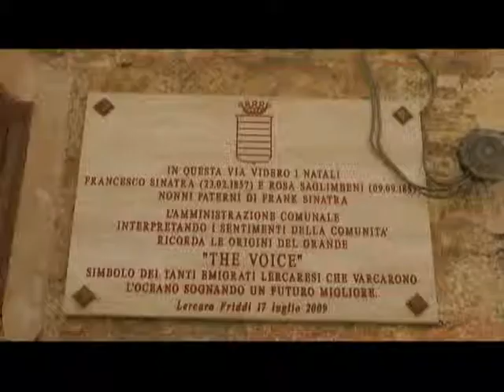My Way festival Lercara Friddi 2014 di Mario Liberto